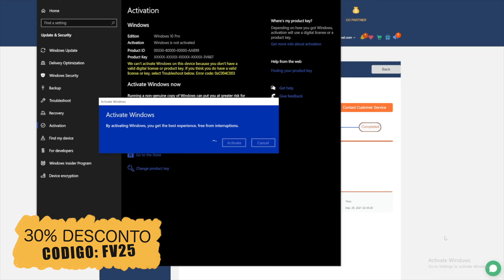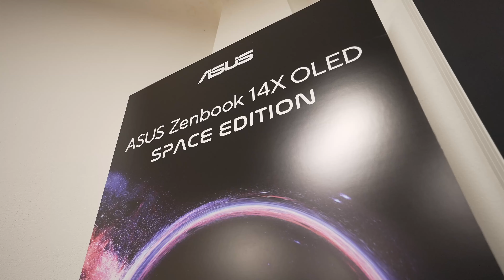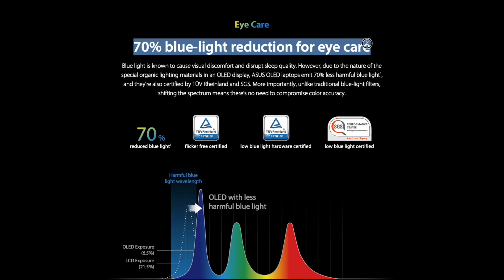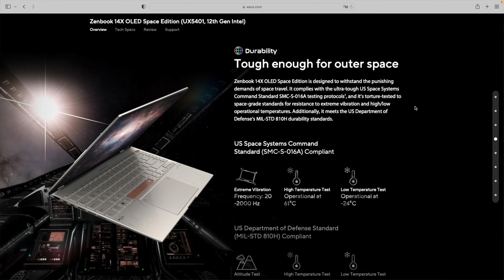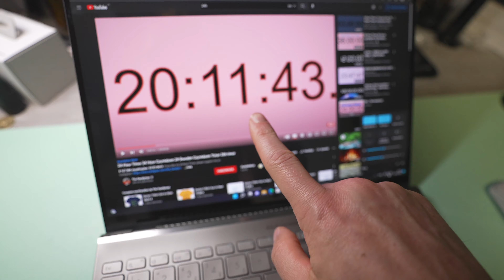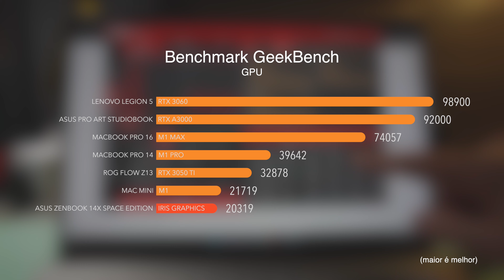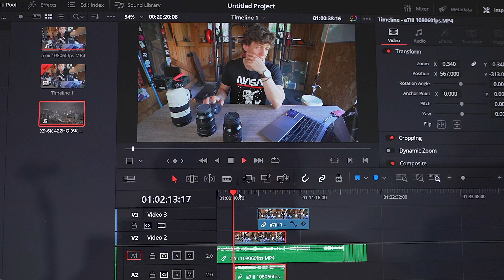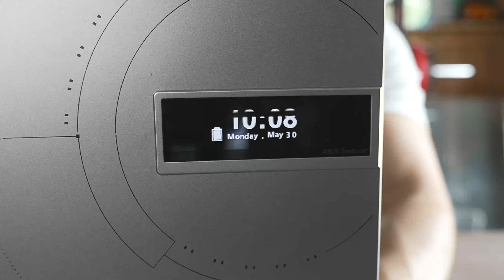Fui a um observatório para fazer este vídeo TESTE COMPLETO Asus 14X Space Edition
Lojas ao melhor preço:
Se quiserem ajudar o canal 🤑